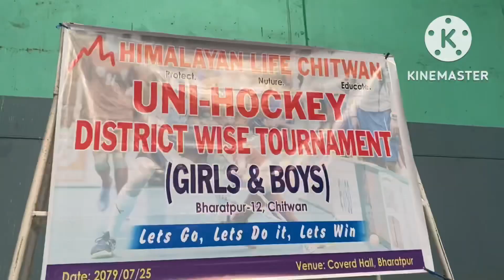Men’s & Women’s open floorball championship 2022 / Men’s winner Pokhara team. Org by HLChitwan￼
“Let’s go, let’s play & let’s win “